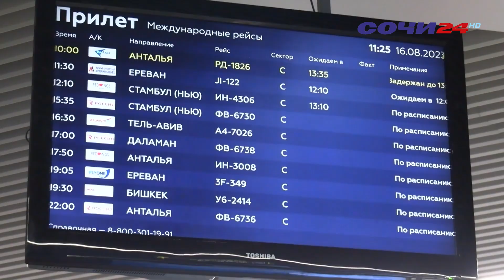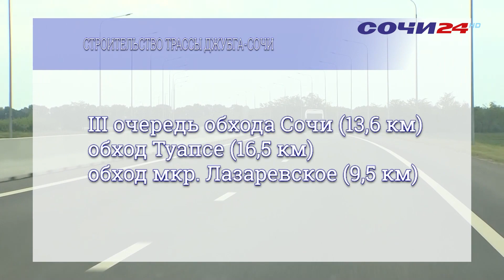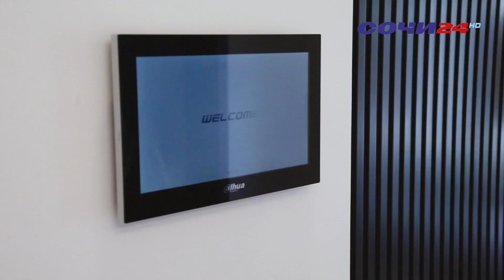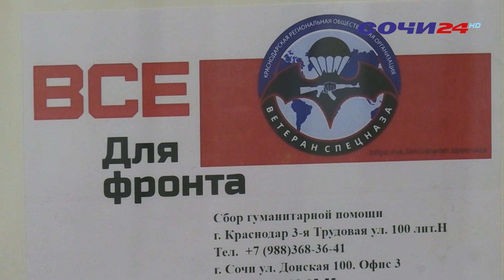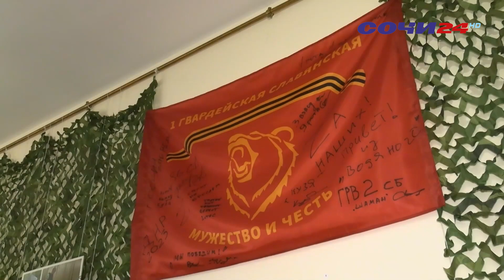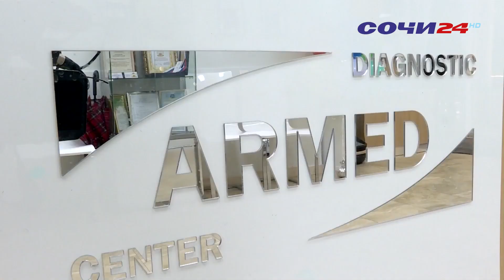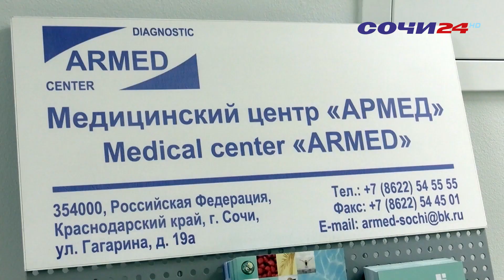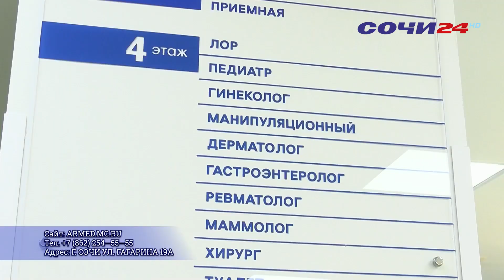НОВАЯ ТРАССА ДЖУБГА - СОЧИ|КОГДА ПОСТРОЯТ? |ВРЕМЯ НОВОСТЕЙ 25.09.2023 |АЛЛА МАТЮХАНОВА